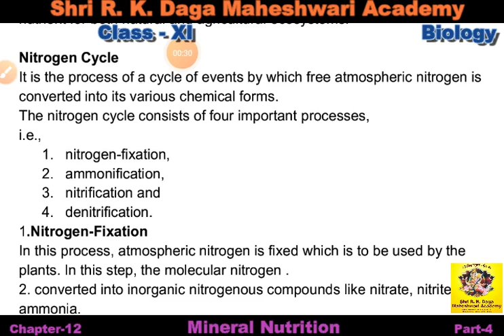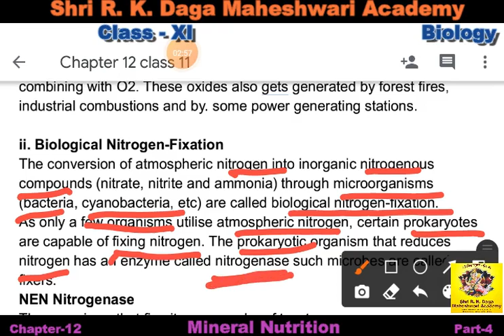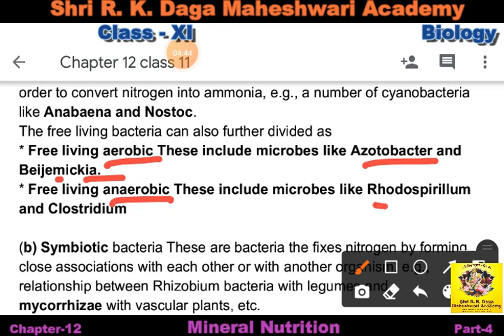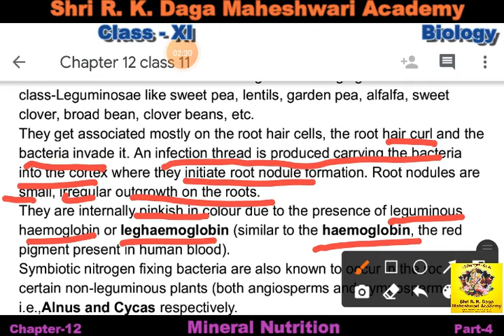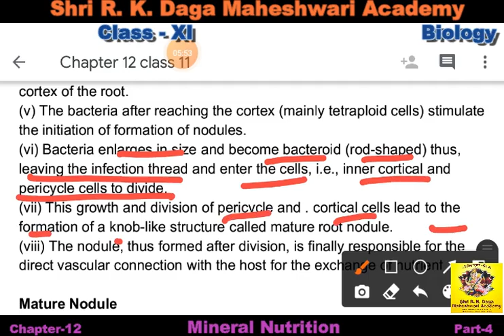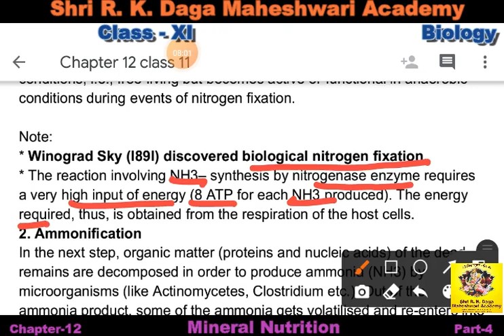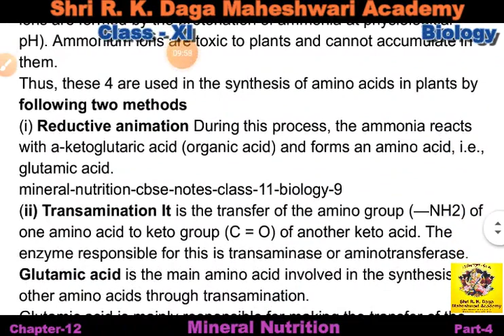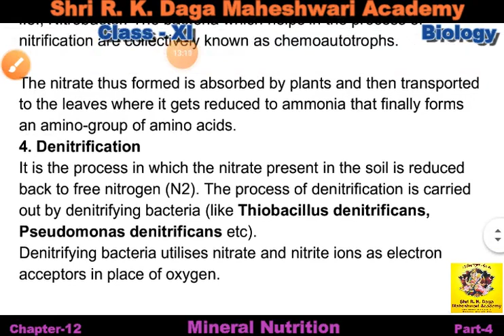Class 11 Biology Ch-12 Minerals Nutrition Part-4